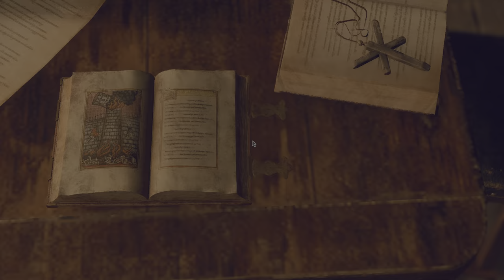Resident Evil 4 | Remake | Chapter 8 | Biohazard 4 | Indian Gamer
Resident Evil 4 was announced in June 2022 and released on PlayStation 4, PlayStation 5, Windows, and Xbox Series X/S on March 24, 2023. A version for iOS on the iPhone 15 Pro models is set for release later in 2023. It received critical acclaim and sold four million units in its first two weeks, making it one of the fastest-selling Resident Evil games. By July 2023, the game had sold over five million units.